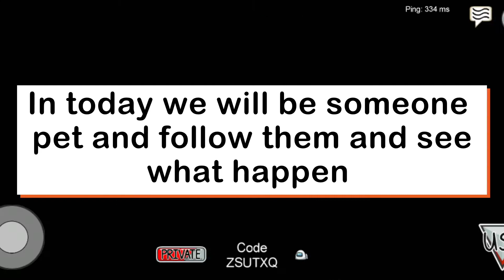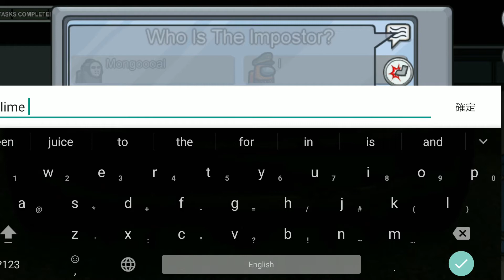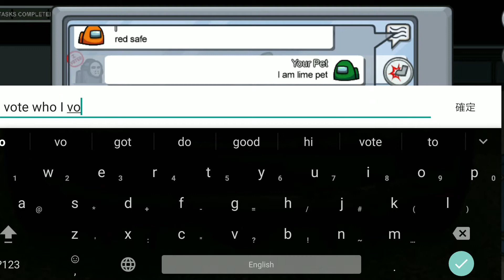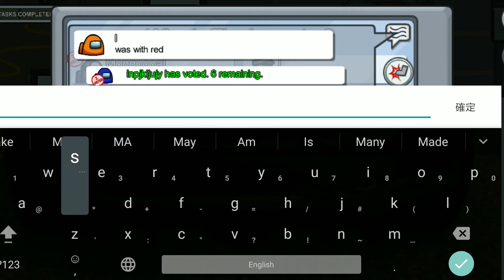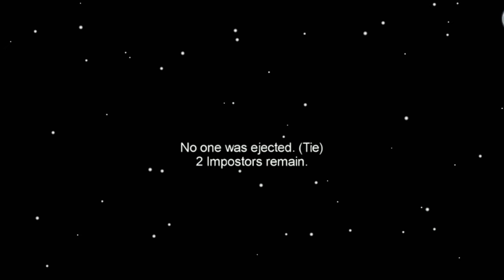Among Us But I am a Dog